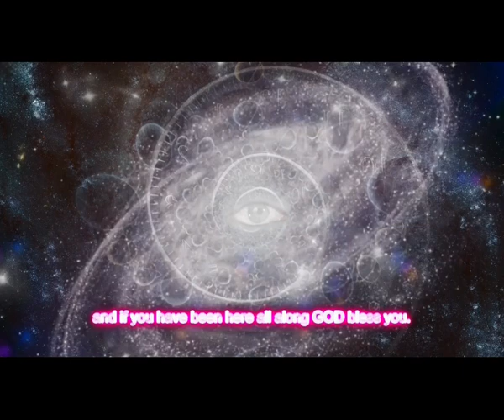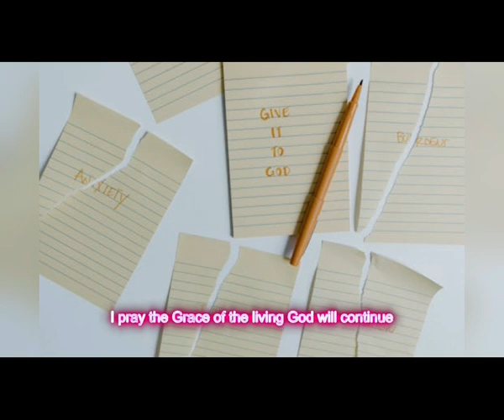Shocking Confession And Testimony Of An Ex-Satanist Turned Evangelist | Part 11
Confession Of bro Jonas Lukuntus, an ex-satanist arrested by God and turned to the LORD from devil worshipping.

Apostle Paul Remilekun Taiwo is a preacher of the gospel, with a mandate to win souls, help believers get right to true doctrines of christ and bring revival into the present generation of believers as we wait for the soon coming of our LORD JESUS CHRIST.

We are a young growing ministry, thriving with the word of God, and sustaining our community by the Word of His Grace which we have received. Also we ask for  your financial support, if the Lord has so blessed you by our ministrations, you may kindly share the love of God in your heart to us, and The LORD of Host shall reward you, Amen.

This channel is a media platform of our ministry, Beloved World Triumphant Church and it brings Godly messages and teachings, divine revelations,visions, sermons and prayers to the believers in Christ, and to every home in the world, stay with us and be blessed.

NOTE: Our Church Ministry does not use any of the revelations and informations in this video as a doctrine. As a church of God we only enforce covering of the hair, and no trousers for females in normal situations, every other are left to personal convictions.

Heaven is a personal race and we encourage everyone to have personal relationship with The Holy-Spirit and seek for direction and instructions on how to please the LORD in their body, we can only do what we can do, God bless you all, Amen.

TO SUPPORT THE MINISTRY Through Seed Offerings and Donations, Or To send in your Tithe and Offerings, KINDLY SEND TO:

Account Type - Cooperate

OR
SENDWAVE -
NAME - Taiwo Remilekun Fredrick.